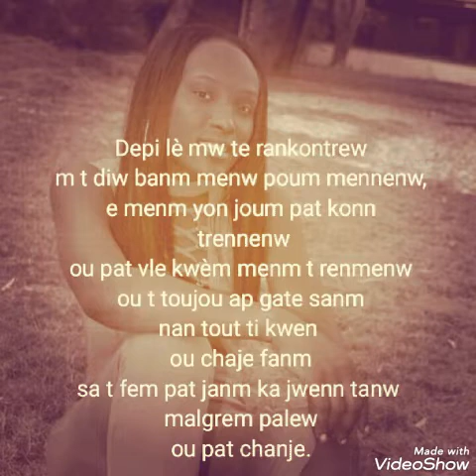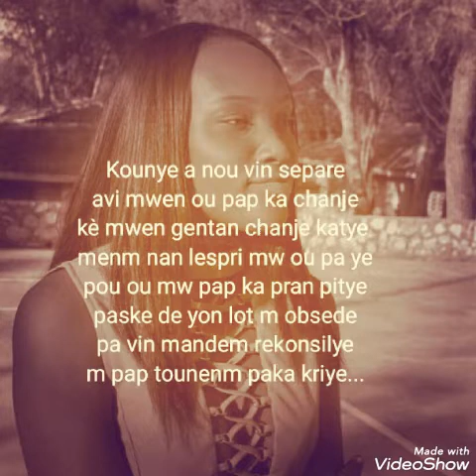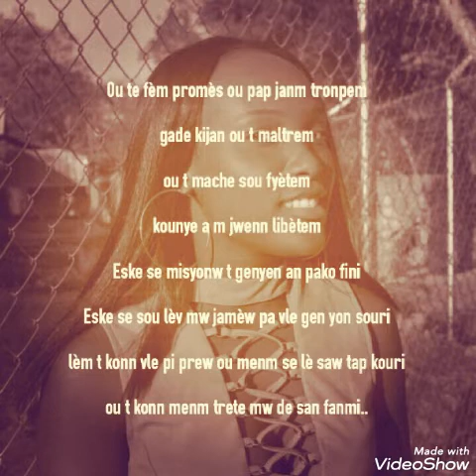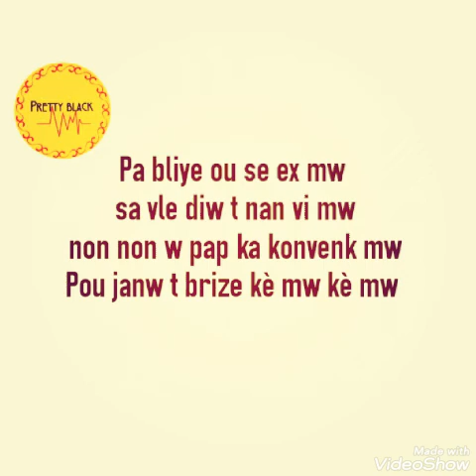Pretty Black [Ou se ex mw] Pawòl